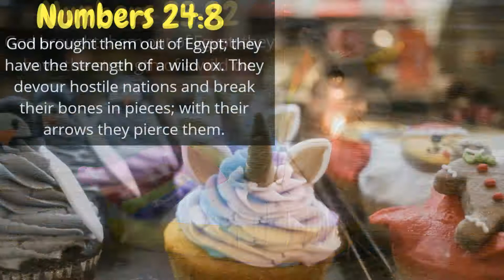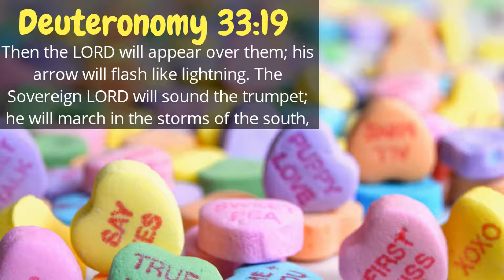10 Bible Verses On Unicorns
LIKE FANTASY? A UNICORN LOVER? BAKING UNICORN RECIPES? BELIEVE IN RAINBOWS?

Meditate on this 1-Minute Plus Video to learn the truth about unicorns.

AMEN?

This video shows a unicorn bible verse and maybe unicorn in hebrew or a hebrew word for unicorn. This video also shows the REAL TRUTH of unicorns. There are hidden scriptures that actually mention unicorn old testament. Unicorns are in the fantasy world and some kids cartoons, there are also some debates about bible and unicorns. If you want the biblical meaning of a unicorn, watch this video which shows the unicorn bible meaning which is the key from unicorn scripture. There is also a Catholic version of unicorns in the bible, unicorns in the bible catholic. Another biblical meaning for unicorns are called unicorn in the bible meaning which unicorn verse and wild ox unicorn are the hidden key to it. There are also mentions of unicorns in the bible and meaning of unicorn in bible.
and verses about unicorns.

horn of a unicorn bible
scripture about unicorns
unicorns in the bible atheist
unicorn scripture in the bible
bible talks about unicorns
dragons and unicorns in the bible
unicorn bible scripture
the unicorn in the bible
scripture unicorn
unicorns and dragons in the bible
unicorn prophetic meaning
proof of unicorns in the bible
unicorn hebrew meaning